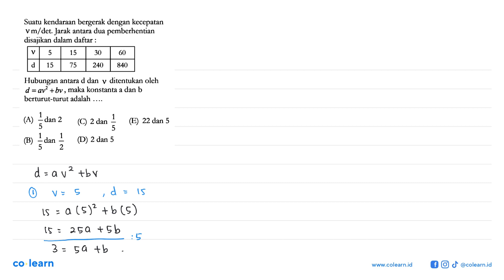Suatu kendaraan bergerak dengan kecepatan v m/det. Jarak antara dua pemberhentian disajikan dalam...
Suatu kendaraan bergerak dengan kecepatan v m/det. Jarak antara dua pemberhentian disajikan dalam daftar:v 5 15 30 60 d 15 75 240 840 Hubungan antara d dan v ditentukan oleh d=av^2+bv, maka konstanta a dan b berturut-turut adalah .

Topik atau Materi: Relasi dan Fungsi - Fungsi - KALKULUS - Matematika Kelas 10 SMA -

00:00 : Bedah Soal
01:00 : Konsep, rumus dan pengertian Relasi dan Fungsi
01:18 : Langkah penyelesaian soal
02:59 : Jawaban akhir
03:29 : Penutup